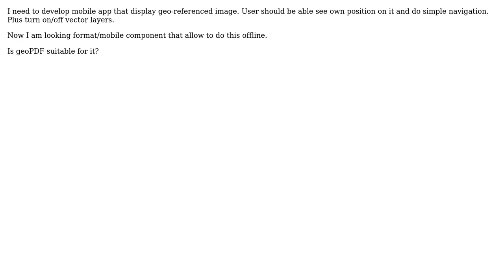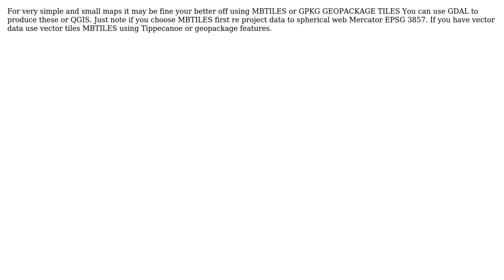GIS: Is GeoPDF suitable for mobile-navigation app?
With thanks & praise to God, and with thanks to the many people who have made this project possible! | Content (except music & images) licensed under CC BY-SA | Music | Images & others | With thanks to user PolyGeo user GeospatialInformationTech user Dmitry Bubnenkov and the Stack Exchange Network Trademarks are property of their respective owners. You are responsible for your own actions.